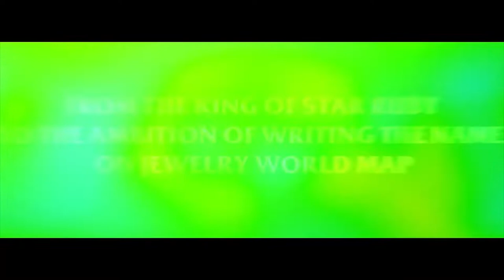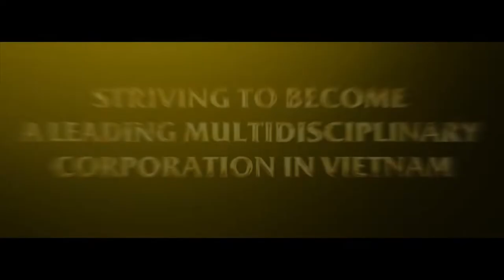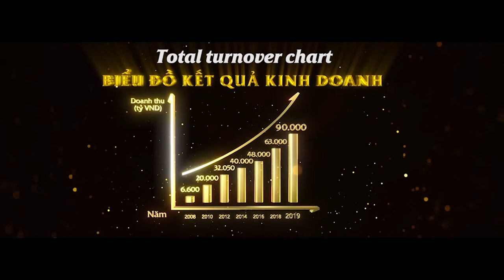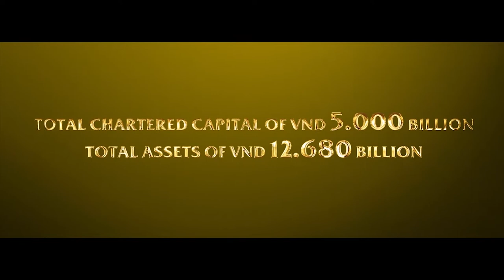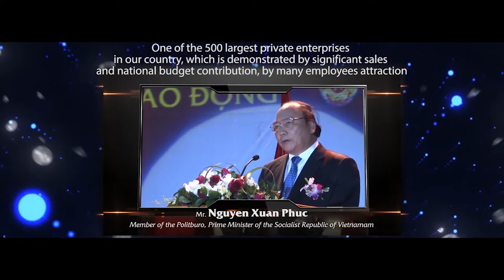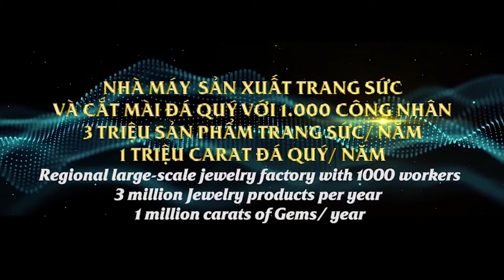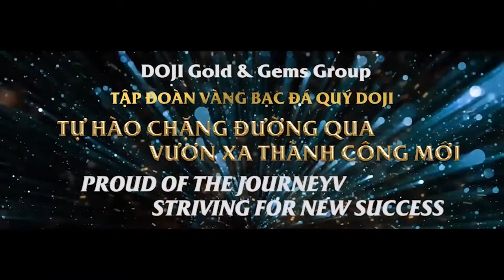Doji Gold & Gems Group, Vietnam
Do Minh Phu, Chairman of Founders Board of Doji Gold & Gems Group and Chairman of Directors Board of Tien Phong Joint Stock Commercial Bank, Vietnam - holder of the title 'Honorary Professor of the Academic Union, Oxford'

Do Minh Phu is one of outstanding Asia Pacific business personalities and the companies he manages stand among the regional leaders.
Doji Gold & Gems Group pioneered in gold and gems specialized businesses such as mining, gems cutting and processing and international export, which was a brand-new sector in Vietnam. It became the first company to introduce the brand ‘Vietnam Star Ruby’ to the international market.